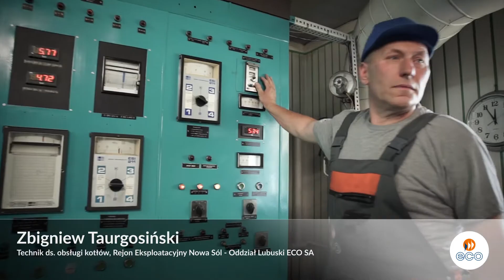Ciepło z pasją - ECO Relacje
Nasza energia powstaje z pasji ludzi, którzy u nas pracują. Na tej kanwie powstał film pt. "Ciepło z pasją". Zachęcamy do oglądania i wzięcia udziału w konkursie. Szczegóły na